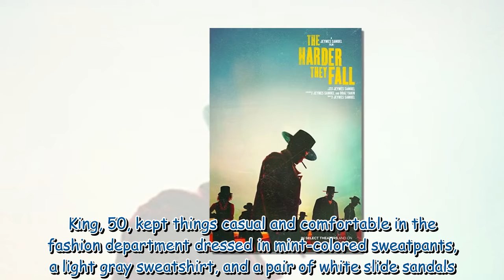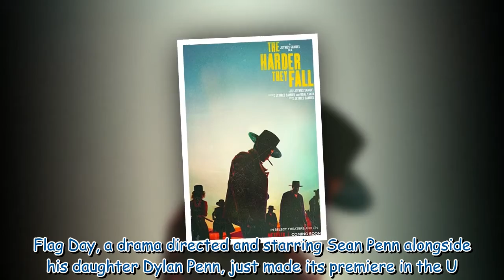Regina King cuts a casual figure in sweats during grocery run in Los Angeles 917623